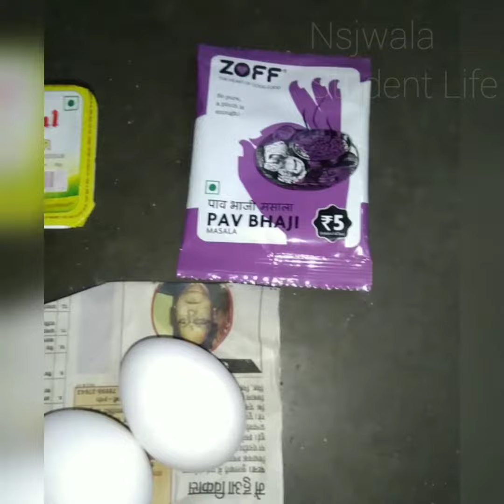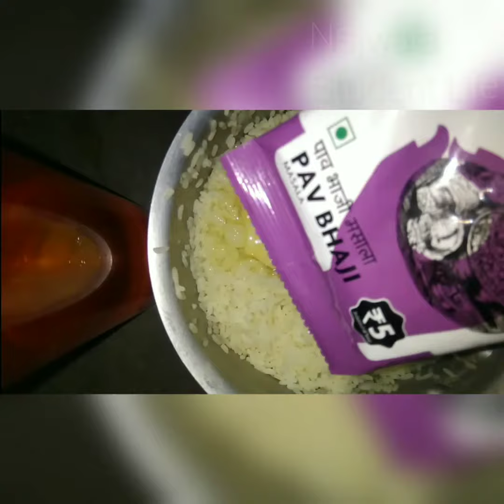How to make egg fried rice full recipe in shortcut